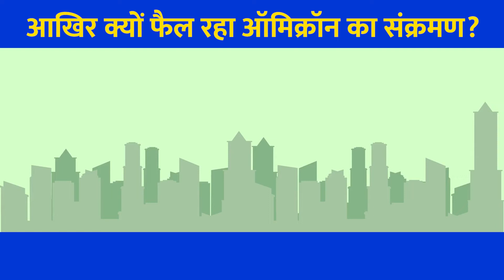आखिर क्यों फैल रहा Omicron का संक्रमण? WHO ने बताई वजहें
देश में कोरोना का कहर लगातार बढ़ता जा रहा है। तीसरी लहर में अब एक दिन में 1 लाख 40 तक कोरोना केस सामने आ रहे हैं। ऐसे में जरूर है सतर्क रहने की है। कोरोना के नए वैरिएंट ओमक्रॉन के मामले भी लगातार बढ़ते जा रहे हैं। देश में ओमिक्रॉन के 3 हजार से ज्यादा केस सामने आए हैं। ओमिक्रॉन को कोरोना के दूसरे वैरिएंट्स से कम खतरनाक बताया जा रहा है। लेकिन विश्व स्वास्थ्य संगठन ने इसे हल्का समझने वालों को चेताया है। ओमक्रॉन भारी संख्या में लोगों को संक्रमित कर रहा है। कई देशों में ओमक्रॉन कहर बनकर टूटा है। आइये जानते हैं क्या है ओमिक्रॉन के तेजी से बढ़ने की वजह।